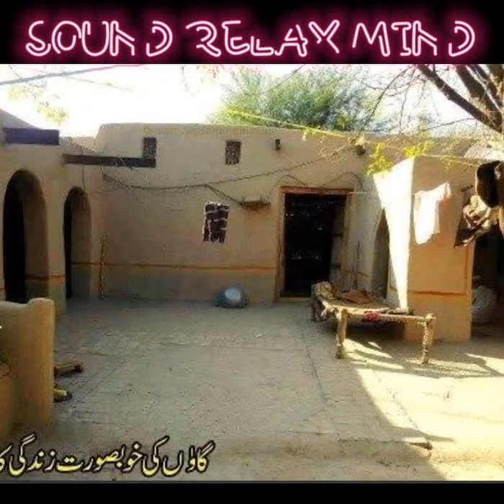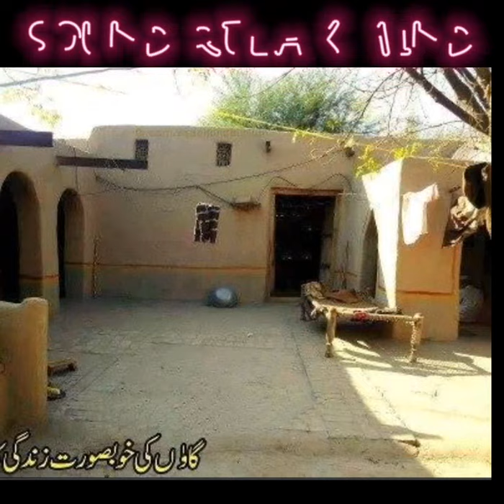Relax deep Feel old traditional folk music... old memories.....